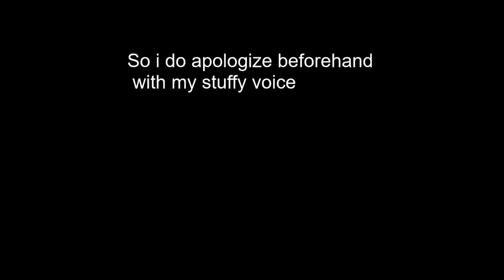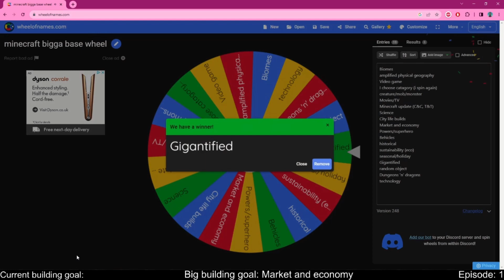The JamCraft: episode 1 - Mountains and mineshafts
JamCraft is what i name the world (after i finished the video) to which i try to practise my survival and building skills. So far in this video I haven't died which is always a +1 for me because I suck at living in Minecraft. In this episode I discuss my plans and why I'm doing this. Currently, the big house im supposed to be building is in the category of "gigantified" so i finalised on the idea of making a big vending machine. And finally my mega base idea, the category is "economy/marketing" which i still need to plan for, so upfates on this will be in future episodes